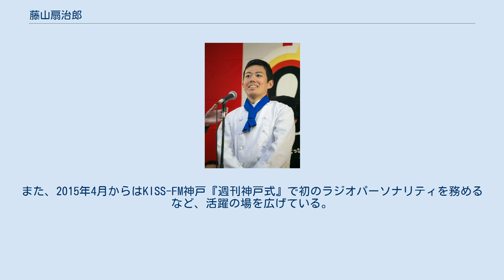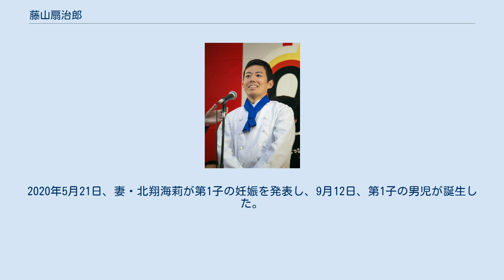藤山扇治郎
藤山 扇治郎（ふじやま せんじろう、1987年1月21日 - ）は、日本の俳優。
本名および旧芸名、酒井 扇治郎（さかい せんじろう）。
 京都府出身。
東山高等学校、関西大学文学部国語国文科卒業。
青年座映画放送所属。
松竹新喜劇座員。
祖父は喜劇役者の藤山寛美、伯母は女優の藤山直美。
妻は元宝塚歌劇団星組トップスターの北翔海莉。
 父は小唄白扇派の家元・白扇夕樹夫で、母は藤山寛美の五女。
「扇治郎」の名は祖父・寛美が、白扇派より「扇」の一字を、寛美の本名・稲垣寛治より「治」の一字をとって名付けた。
 幼い頃より日本舞踊や小唄の素養を身につけ、1993年、6歳の時に祖父・寛美と親交のあった中村勘三郎（当時勘九郎）に誘われて藤山扇治郎の芸名で東京・歌舞伎座での『怪談乳房榎』で初舞台を踏むと、中村勘三郎と親子役を演じた。
以来名子役として歌舞伎や伯母・直美の舞台やテレビドラマで活躍。
2002年に東山高等学校へ進学すると、高校1年生の時に伯母・直美主演の舞台『夢噺 桂春団治』に出演して以降は、高校・大学と学業に専念することとなった。
 関西大学を卒業後の2009年7月に劇団赤鬼公演『FOR LIFE!』に客演して、本名の酒井扇治郎で本格的に俳優デビューを飾った。
その後単身上京し2010年より劇団青年座研究所へ入所して本格的に演技を学び、2012年からは青年座映画放送に所属して昼ドラ『鈴子の恋 ミヤコ蝶々女の一代記』（フジテレビ系）で初めて連続ドラマへのレギュラー出演を果たすと、同じくレギュラー出演した昼ドラ『赤い糸の女』（フジテレビ系）ではヒロイン・三倉茉奈の恋人役を演じるなど数々のテレビドラマへ出演した。
 2013年には再び藤山扇治郎と改名した後、松竹新喜劇が若手団員育成を目的に開催したワークショップへ応募したことをきっかけに同年9月の巡業公演にて『丘の一本杉』で初めて松竹新喜劇の舞台に立ち、創立65周年を迎える松竹新喜劇より声をかけられて同年11月に正式に入団。
大阪松竹座での「劇団創立65周年記念 松竹新喜劇特別公演」において松竹新喜劇の代表作『お祭り提灯』で祖父・寛美の当たり役、丁稚の三太郎役などを演じて団員デビューを飾った。
以降は青年座に在籍したままで映像関連の仕事を継続しつつ、地方巡業を含め新喜劇の舞台に優先して出演している。
また、2015年4月からはKISS-FM神戸『週刊神戸式』で初のラジオパーソナリティを務めるなど、活躍の場を広げている。
 2015年12月には、松竹新喜劇の新たな顔として次代の上方文化を牽引する存在との期待を受け、平成27年度咲くやこの花賞（演劇・舞踊部門）を受賞。
2016年には若手俳優の勉強会「若藤会」を立ち上げ、10月に国立文楽劇場で自主公演を行う。
 2017年5月公開の『家族はつらいよ2』で映画に初出演。
翌6月の大阪松竹座『銀二貫』で外部の舞台作品に初主演。
2018年度後期の『まんぷく』でNHK連続テレビ小説に初出演し、安藤サクラ演じるヒロインに思いを寄せ缶詰を送り続ける姿が話題となって全国的な知名度を得た。
かつて松竹新喜劇に所属した浪花千栄子をモデルとした2020年度後期放送の『おちょやん』で再びNHK連続テレビ小説に出演して、鶴亀新喜劇の劇団員役を演じている。
 私生活では、2018年5月の松竹の舞台『蘭 〜緒方洪庵 浪華の事件帳〜』での共演を機に知り合った元宝塚歌劇団星組トップスター・北翔海莉と同年11月10日に結婚した。
2020年5月21日、妻・北翔海莉が第1子の妊娠を発表し、9月12日、第1子の男児が誕生した。
 松竹新喜劇公演 若藤会公演 その他公演